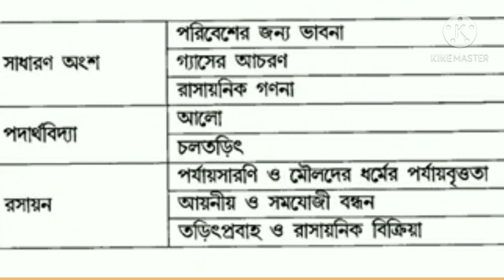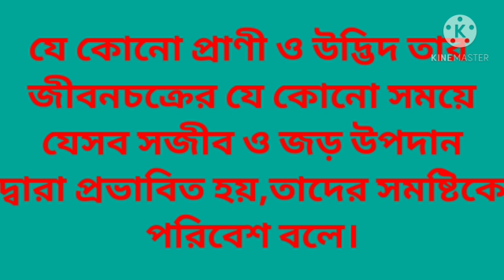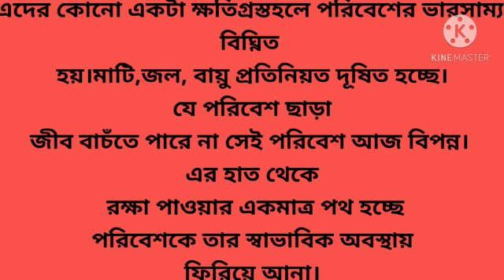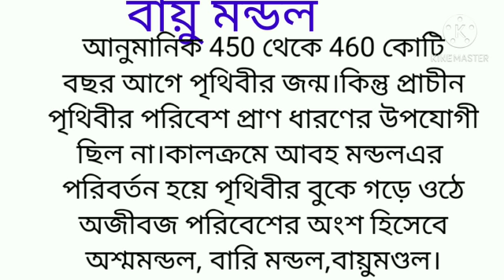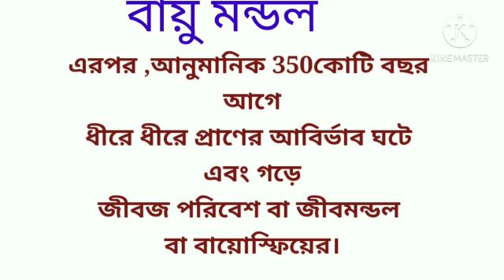দশম শ্রেণী::ভৌত বিজ্ঞান:: পরিবেশের জন্য ভাবনা (প্রথম পর্ব)